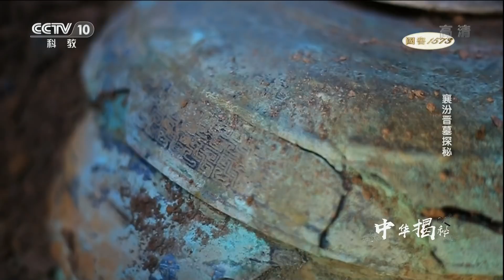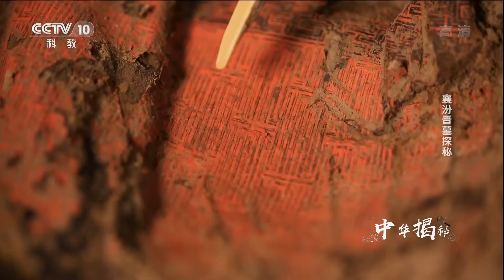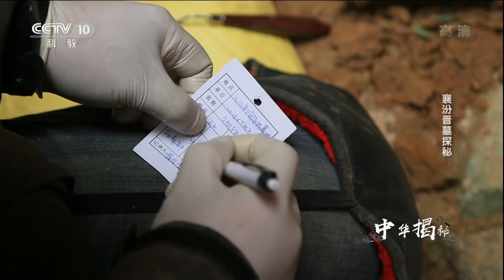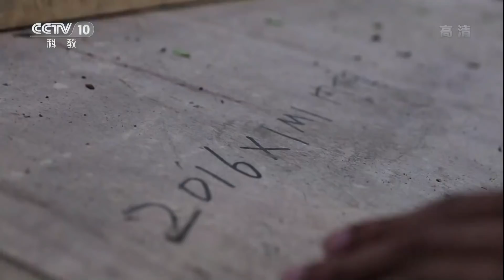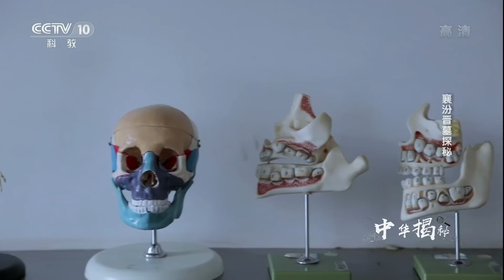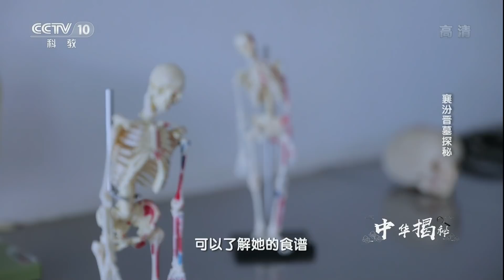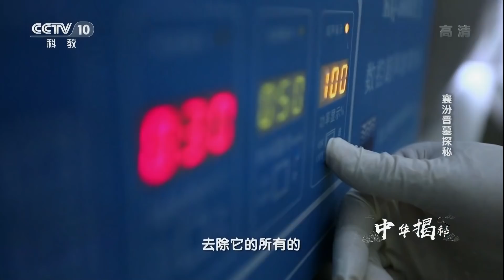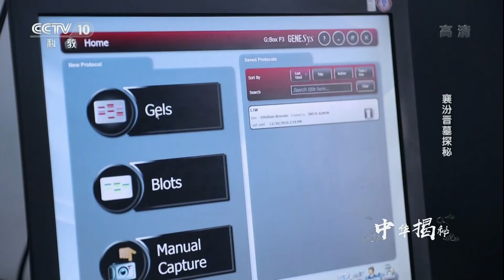《中华揭秘》 襄汾晋墓探秘 襄汾晋墓遗骨之谜 20180424 | CCTV科教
本期节目主要内容： 2016年，在发掘山西省襄汾陶寺北晋国墓地的墓葬时，有一座超高规格的大墓，墓主人是一名女性，30岁出头，腹部有骸骨。正值壮年的她为什么会突然死去，她腹中出现的骸骨又和她有着怎样的关系？